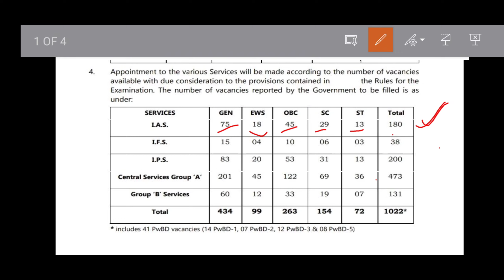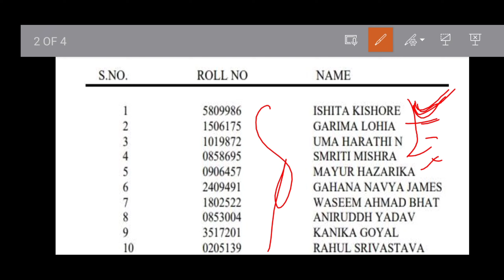upsc result 2022 | upsc result 2023 topper list |upsc result declared